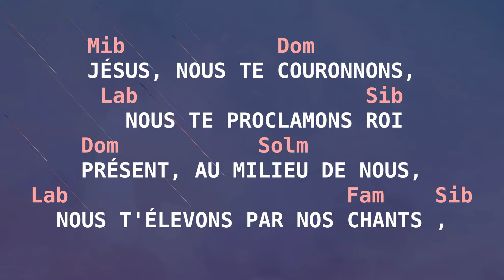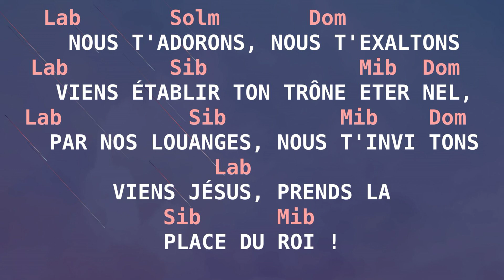Jésus nous Te couronnons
Couplet
  Nous Te proclamons Roi.
Présent, au milieu de nous,
  Nous T'élevons par nos chants,

 Refrain
  Nous T'adorons, nous T'exaltons.
  Viens établir Ton trône Eternel,
  Par nos louanges, nous T'invitons.
Viens Jésus, prends la place du Roi !

Credits: Paul Kyle